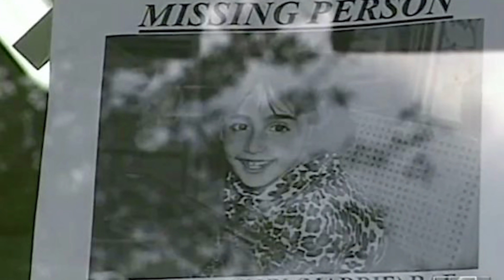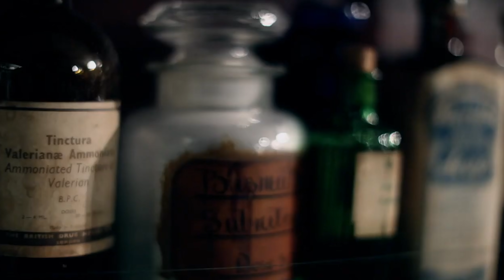Por que esse garoto matou toda a sua família? As crianças mais perigosas do mundo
Você pode ter certeza que os crimes, envolvendo jovens, não são uma novidade de nossos tempos. Desde o ano de 1740, já temos notícias de crimes hediondos cometidos por crianças. O que faz com que jovens virem criminosos da pior espécie? Quais seriam as motivações por trás? Por que um garoto mataria toda a sua família sem nem pensar duas vezes?

Ficha Técnica:

ROTEIRISTA: Bruno Destéfano / EDITOR DE VÍDEO: Adriana Itacaramby / DIRETOR DE FOTOGRAFIA: Julio Vieira / OPERADOR DE ÁUDIO E ASSISTENTE DE CÂMERA: Osvaldo Tracajá / ASSISTENTE DE CÂMERA: Carlos de Freitas Santos / SEGUNDO ASSISTENTE: Danyllo Freitas / PRODUTOR: Augusto Ijanc / ASSISTENTE DE PRODUTOR: Haroldo Alves / AUXILIAR DE ESTÚDIO: Gustavo Henrique Barbosa / COORD. TÉCNICO YOUTUBE: Muryllo Vilela / PRODUTOR EXECUTIVO: Luiz Phellype Alves